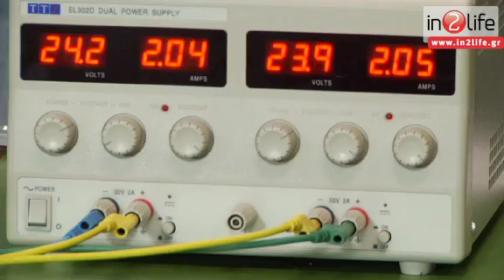Ηλεκτρικό αυτοκίνητο από την ερευνητική ομάδα Προμηθέας του Μετσόβειου Πολυτεχνείου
Η ερευνητική ομάδα «Προμηθέας» του Μετσόβειου Πολυτεχνείου κάνει τις τελευταίες επιδιορθώσεις στον «Πυρφόρο» της, λίγες ημέρες πριν την έναρξη του 28ου Shell Eco Marathon 2012. Η κάμερα του In2life ήταν εκεί και μίλησε με μέλη της ομάδας για το εντυπωσιακό αυτό εγχείρημα.